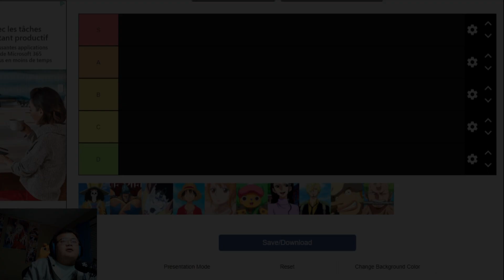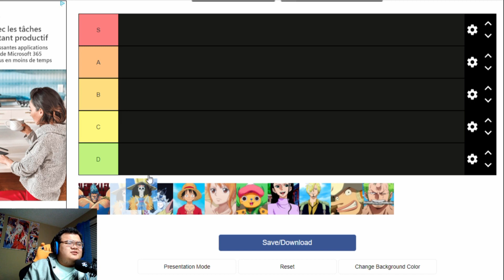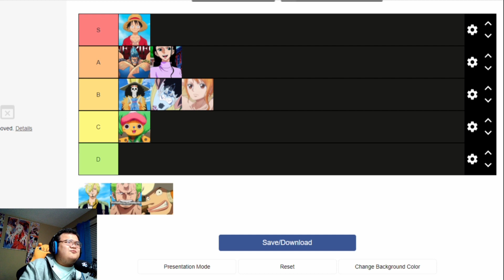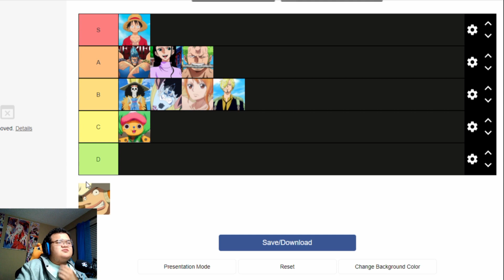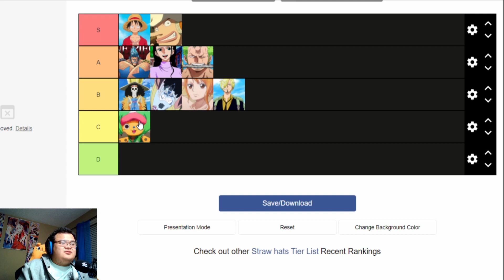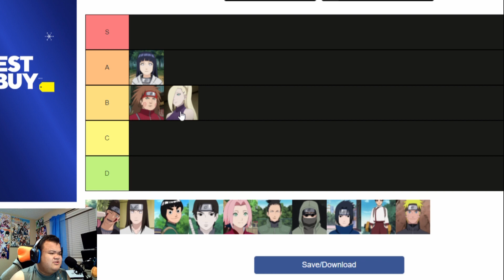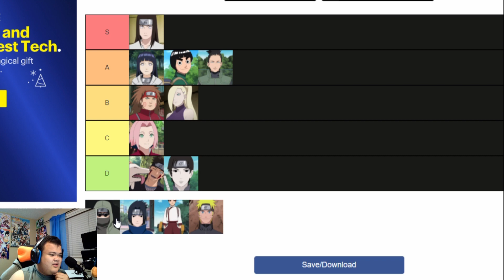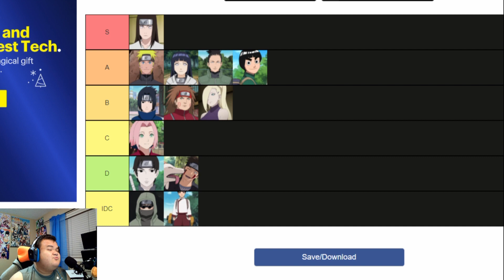I MADE A TIER LIST OF THE TWO BIGGEST SHOUNEN SERIES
YAHALLO, EVERYONE! This is your pokemon weeb YouTuber, TheInfernapeKing  Battletube, here to welcome you to my second channel where I'll be uploading daily montages about my main channel, practicing to edit videos, and uploading random videos. if you're interested in those kinds of stuff please subscribe to this channel, and also stay tuned on my second channel for more Pokemon and anime-related content.